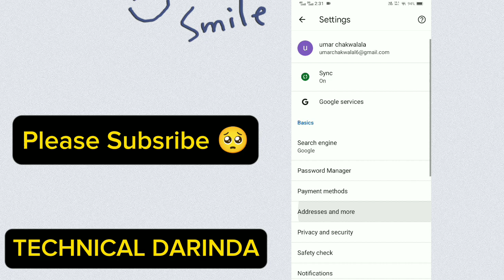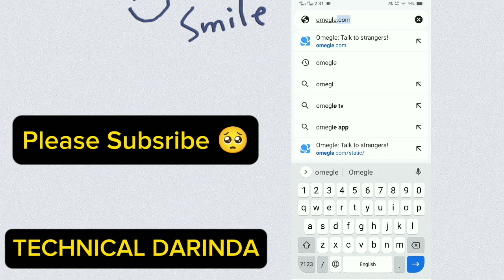how to use omegle in pakistan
how to use omegle in pakistan on android omegle
how to open omegle in pakistan
how to use omegle in android
how to use omegle
omegle prank
how to use omegle in mobile
omegle india
omegle pakistan